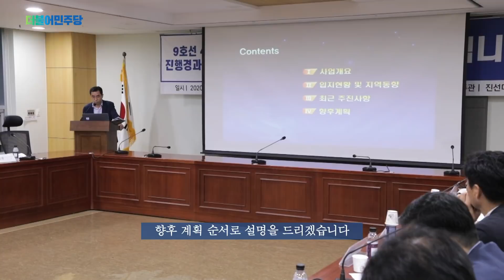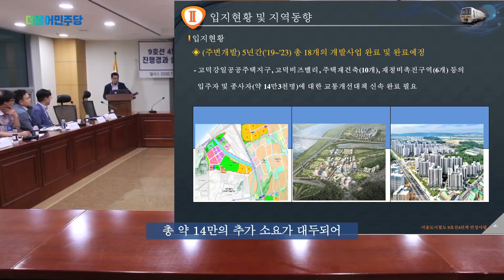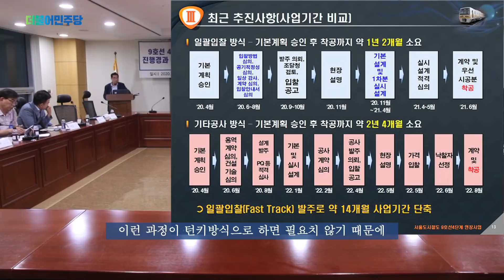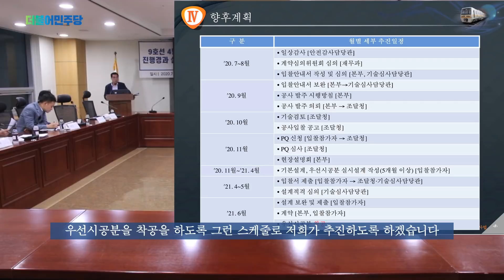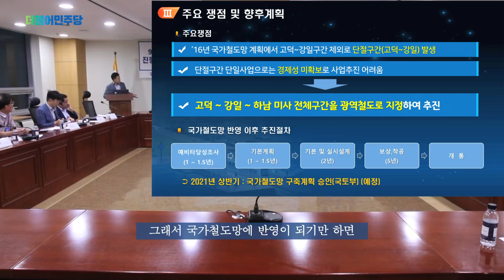지하철 더 빨리 완공됩니다 - 9호선 4단계 진행경과 설명회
지난 7월 20일 국회의원회관에서 주민대표분들을 모시고
지하철 9호선 4단계 진행경과 설명회를 개최하였습니다.

코로나19로 인해 많은 주민들이 설명회에 오시지 못하게 된 점에 대해 안타깝게 생각합니다.

지하철 9호선 4단계 사업은 최근 매우 빠른 진행경과를 보여주고 있습니다.

서울시는 이번 설명회에서 턴키 확정을 통해 9호선 4단계의 착공 기간이 14개월 단축되었다고 보고하였습니다.
서울시가 예정한 착공 시점은 내년 6월입니다.
또한 서울시는 강일동 추가연장(5단계)이 국토부 계획에서 확정되는대로 예타,기본계획 등
이후 단계를 진행하겠다고 보고하였습니다.

지하철 건설사업은 수많은 변수가 발생할 수 있는 어려운 사업이지만,
9호선 연장사업이 안전하고 신속하게 완공될 수 있도록 최선을 다하겠습니다.

늘 뜨거운 지지와 성원을 보내주고 계신 강동주민 여러분, 감사합니다.